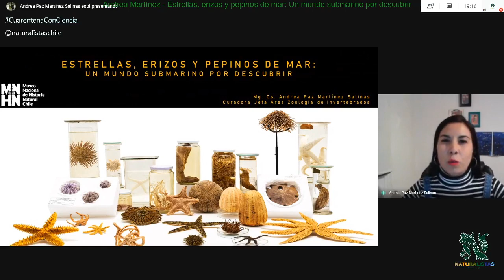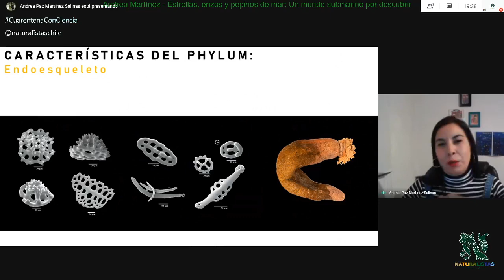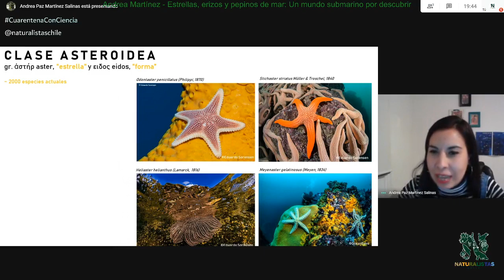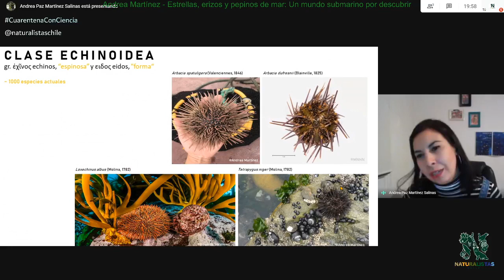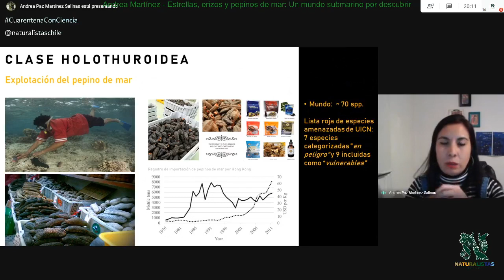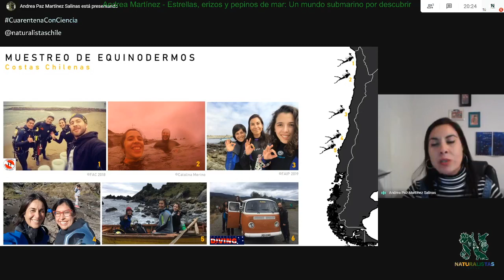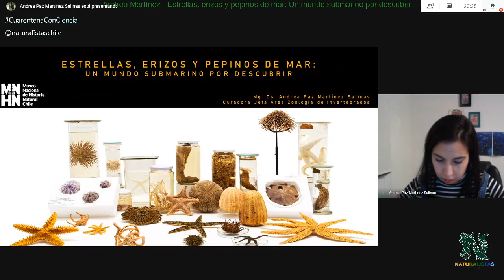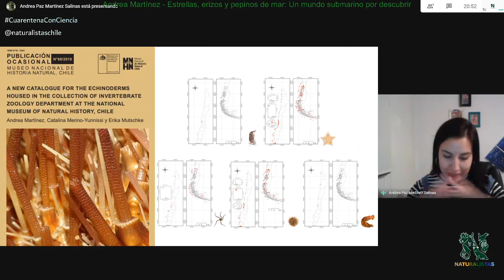Andrea Martínez - Estrellas, erizos y pepinos de mar: Un mundo submarino por descubrir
Somos el equipo Naturalistas Chile y este es nuestro ciclo de charlas

Andrea Paz Martínez es Jefa del Área de Invertebrados del Museo Nacional de Historia Natural y se especializa en equinodermos. En esta charla, ella dará a conocer los principales aspectos sistemáticos, morfológicos y ecológicos de éste grupo de animales que son tan desconocidos por la comunidad: estrellas, pepinos y erizos de mar. Andrea nos presentará los aspectos más destacados dentro de cada clase de este taxón y nos contará, además, un poco sobre el trabajo de investigación que se ha llevado a cabo en el Museo 🏛